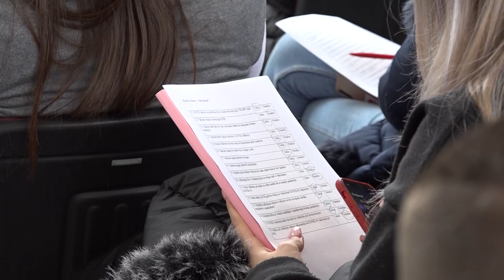RTV Cetinje - Održano predavanja na temu "Covid imunizacija adolescenat" u SSŠ na Cetinju